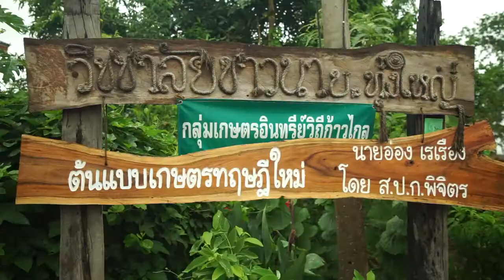กอ.รมน.เป็นที่พึ่งของประชาชนในทุกโอกาส ตอน 8 โคกหนองนาโมเดล จ.พิจิตร (2 สิงหาคม 2563)